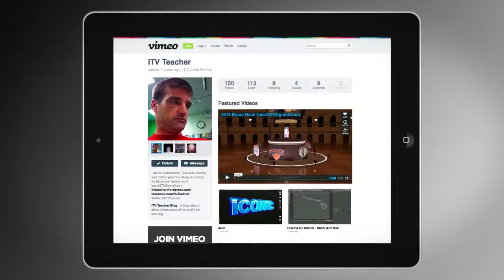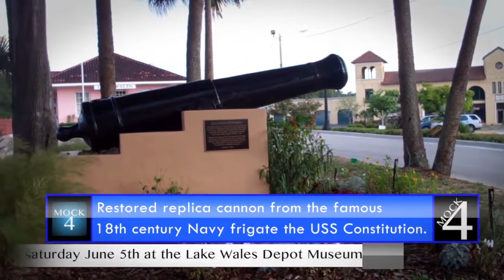Reel 2014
a collection of work.